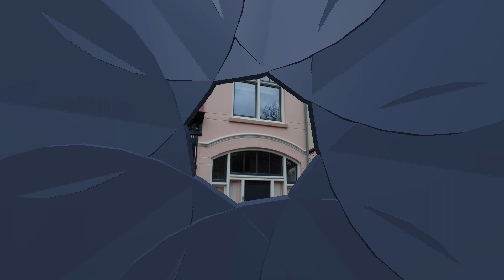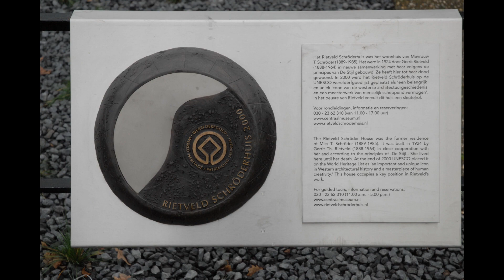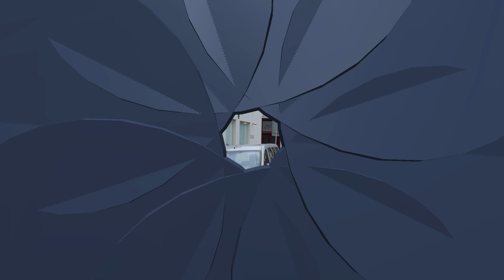Utrecht Oudegracht. /NL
Utrecht Oudegracht. foto's van Utrecht. /NL